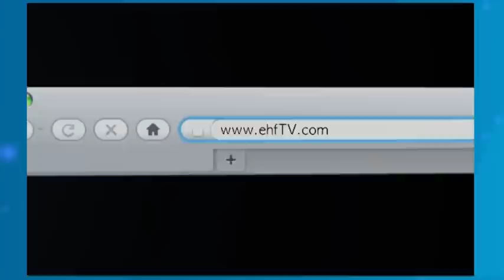Guillaume Joli | VELUX EHF Champions League Epic Goals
We bring you the absolute top goals from the 2010/11 season and Guillaume Joli's behind-the-back shot undoubtedly belongs to this collection.

You can vote for your favourite epic goal between 6-9 February 2015